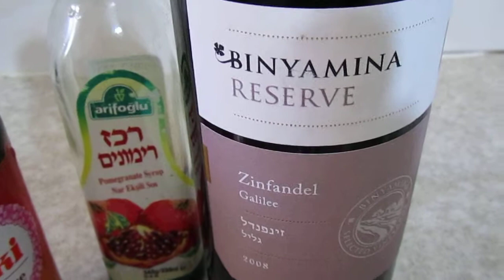הכנת חזה עוף במרינדת יין זינפנדל בנימינה